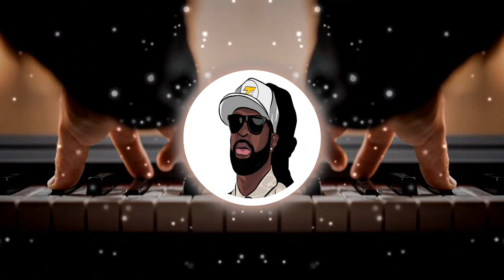Track 72. instrumental TRAP BEAT NO COPYRIGHT - HIP HOP piano BEAT ROYALTY FREE By EckoFlow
English:
MORE MUSIC ROYALTY FREE IN MY YOUTUBE CHANNEL.

NO COPYRIGHT  MUSIC TO USE IN YOUR RAP BEATS, TRAP OR HIP HOP BEATS.
FREE MUSIC WITH A GREAT BACKGROUND MUSIC PERFECT FOR YOUR PROJECTS. THE BEST NO COPYRIGHT RAP BEAT INSTRUMENTAL FOR YOUR SONG.
AUTOR: EckoFlow
SONG: Beat Trap 01 ( A Venda ) ( 7NoBeatt )

Spanish:
MÁS CONTENIDO SIN DERECHOS DE AUTOR  EN MI CANAL.

MÚSICA GRATIS SIN DERECHOS DE AUTOR PARA USAR EN TUS BASES DE RAP , TRAP O MEZCLAS DE HIP HOP.
MÚSICA GRATIS CON UNA GRAN MÚSICA DE FONDO PERFECTA PARA TUS PROYECTOS. LA MEJOR BASE DE RAP INSTRUMENTAL SIN DERECHOS DE AUTOR PARA SU CANCIÓN.

Visuals made using and by creators

juego del calamar rap, juego del calamar instrumental trap, no copyright trap base,